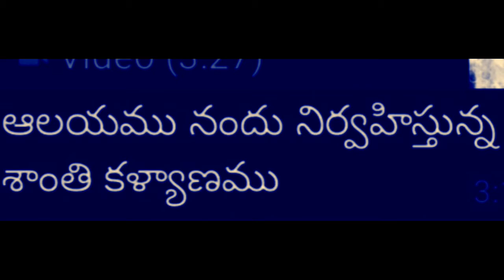Shanti Kalyanam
Manasampradyam no1 Channel